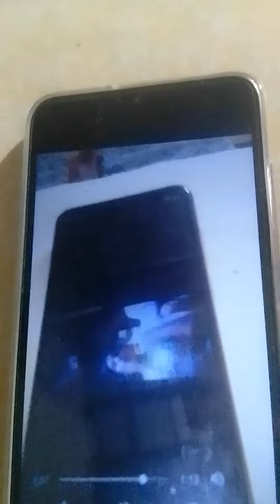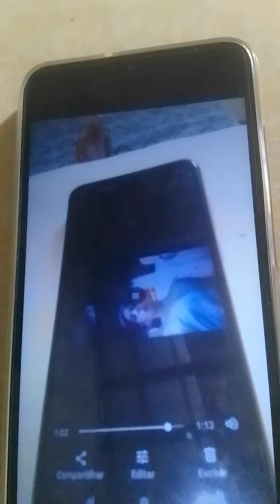Minhas duas sobrinhas👯‍♀️Maísa e Raísa dançando meus amores💕